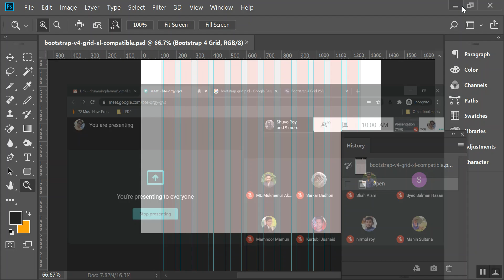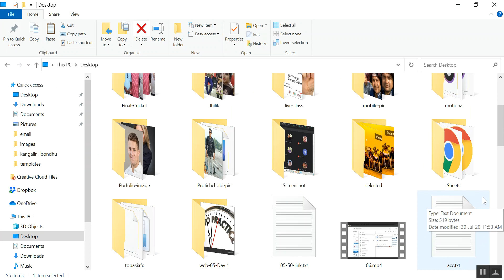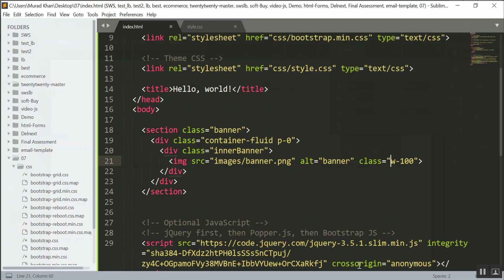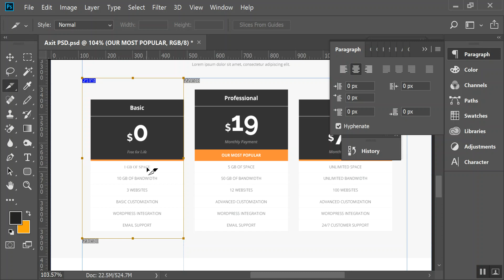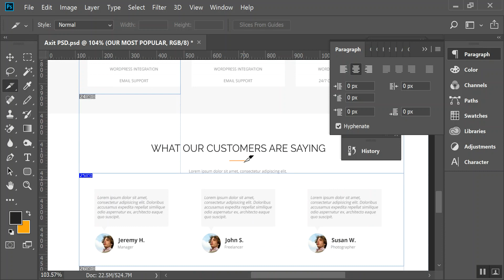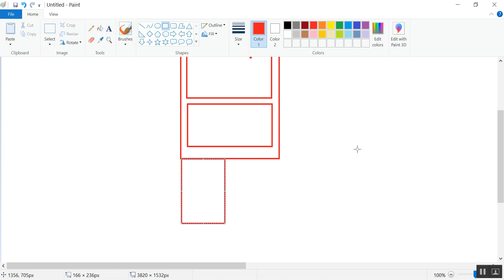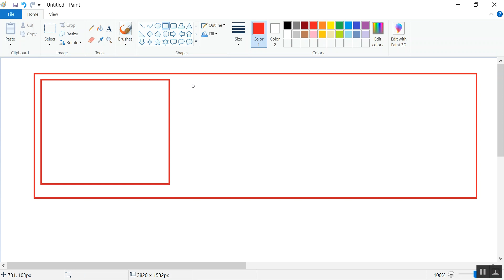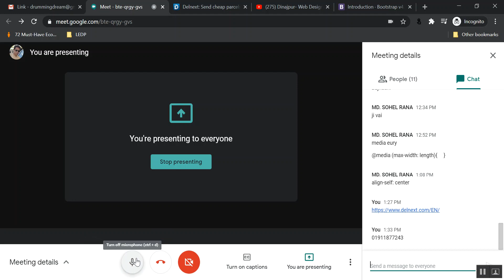Dinajpur Web Design & Development | Batch 07 | Bootstrap 4 Grid Pattern | Responsive Tricks